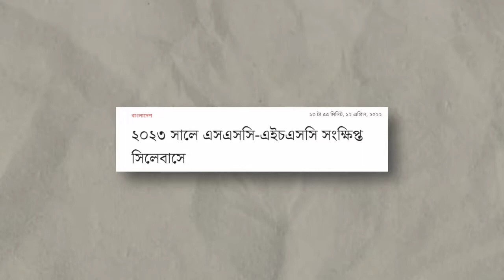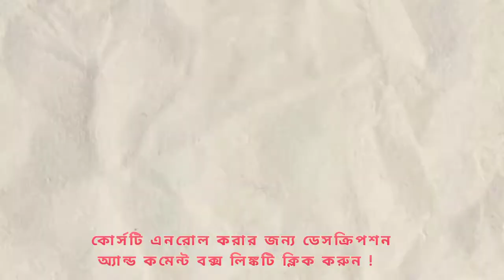HSC'23 Short Syllabus final Suggestion 10 Minute School | HSC Science Suggestion 2023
প্রিয় এইচএসসি ২৩ ব্যাচের শিক্ষার্থী😃

📍টেন মিনিট স্কুলের সাথে HSC-2023 পরীক্ষার শর্ট সিলেবাসের উপর প্রস্তুতি নিতে এখনই কিনে ফেলুন “HSC’23 শর্ট সিলেবাস ক্র্যাশ কোর্স”।

🔺প্রোমো কোড GIFT350 প্রোমো কোড  ব্যবহার করেই পেয়ে যাবেন ৩৫০ টাকা ছাড়ে মাএ ১৬৫০ টাকায়😇

টেন মিনিট স্কুলের যেকোনো সমস্যার ক্ষেত্রে কল অথবা মেসেজ করুনঃ 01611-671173 ( সকাল ১০ টা - রাত ১২ টা )

✅এই কোর্সে কি কি আছে?
🔹৮ টি বিষয় (উচ্চতর গণিত ১ম পত্র, উচ্চতর গণিত ২য় পত্র, পদার্থবিজ্ঞান ১ম পত্র, পদার্থবিজ্ঞান ২য় পত্র, রসায়ন ১ম পত্র, রসায়ন ২য় পত্র, জীববিজ্ঞান ১ম পত্র, জীববিজ্ঞান ২য় পত্র)
🔹৪০০টি লাইভ ক্লাস
🔹প্রতিটি ক্লাসের লেকচার শিট
🔹১৬টি সল্ভ ক্লাস
🔹৮টি মডেল টেস্ট
🔹ক্লাস চলবে: ৮ মাস

এই ৮ মাসে এক্সপার্ট ইন্সট্রাকটরদের দ্বারা HSC 2023 Short Syllabus সম্পূর্ণ শেষ করানো হবে। Basic Clear করে সিলেবাস শেষ করতে চাইলে এখনই HSC 2023 Short Syllabus Crash Course এ Enroll করো। আর কোর্সটিতে এখন Enroll করলে পাচ্ছো 350 টাকা ডিসকাউন্ট।🔥

✅এই কোর্সের অভিজ্ঞ শিক্ষকমণ্ডলী কারা কারা?
🔷Numeri Sattar Apar (Physics) BUET
🔷Chinmoy Saha (Physics) BUET
🔷MD Nazmus Sakib (Chemistry) Dhaka University
🔷Hasnat Shuvro (Biology) SSMC
🔷Sajan Chakraborty (Math) SUST
🔷Konok Srabon (Math) BUET
🔷Hasan Anam (Chemistry) Dhaka College
🔷Md Shoaib Alam Uchhash (Physics) IUB
🔷Foysal Hossain (Biology) IMCH

❕কোর্সে তোমার জন্য থাকছে:
📖 ৮ টি বিষয়
▶️ ৪০০ টি লাইভ ক্লাস
📜 ৪০০ টি লেকচার শিট
✏️ ৮ টি মডেল টেস্ট
🗒️৮টি সলভ ক্লাস
📌 ৮টি সলভ শিট

✅এই কোর্সের বিশেষত্ব কি?
❗অভিজ্ঞ শিক্ষক, যাদের হাত ধরে শত শত ছাত্র-ছাত্রী বুয়েট-মেডিকেল-বিশ্ববিদ্যালয়ে আছে, তাদের দ্বারাই এই সংকটের সময় দিক-নির্দেশনাসহ প্রস্তুতি।

❗সরকার কর্তৃক শর্ট সিলেবাস দিলে সেটার উপর একদম প্রথম দিন থেকেই একটা পূর্নাঙ্গ কোর্স।

❗একদম HSC প্রশ্নের আদলে (শর্ট সিলেবাসের উপর) CQ ও MCQ সহ পূর্নাঙ্গ মডেল টেস্ট।

❗সফটওয়ারে, হয়ে যাওয়া সকল লাইভ ক্লাস, লেকচার শীট, পরীক্ষা প্রশ্ন-সলভশীট-লেকচার শীট গোছানোভাবে এক জায়গায়।

✅কোর্সে রয়েছে সম্পূর্ণ ৮ মাসের কোর্সটি GIFT350 ব্যবহার করে এখন পেয়ে যাবেন মাত্র 1650 টাকায়! ইতিমধ্যে প্রায় 3000+ শিক্ষার্থী কোর্সটির সাথে যুক্ত আছে